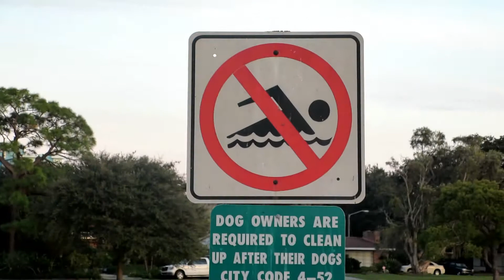HAPPY THANKSGIVING! (Day 1224 - 11.28.13)